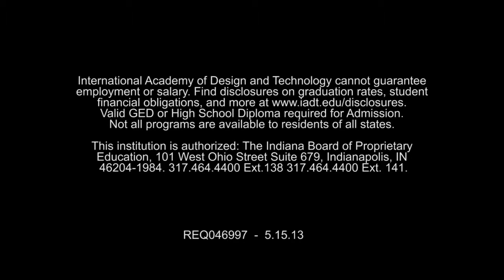Making Connections at IADT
Students build on their knowledge of design and technology by connecting theories to every day application.